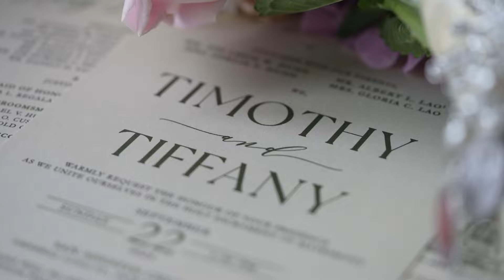Timothy and Tiffany | On Site Wedding Film by Nice Print Photography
MB01ALN5DCAFC8V